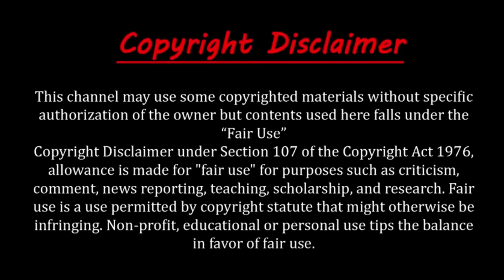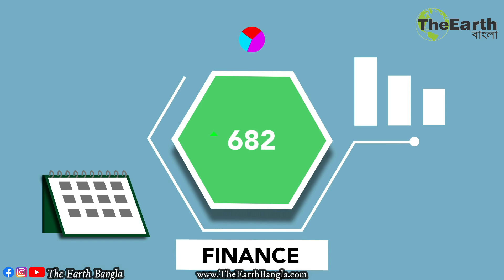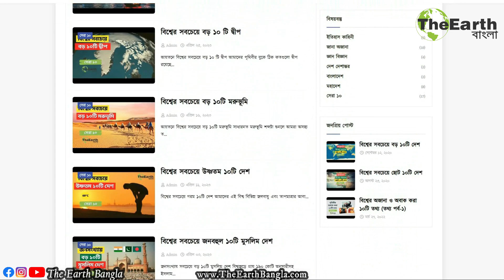আফ্রিকার সবচেয়ে বড় ১০টি দেশ । Top 10 Largest Countries in Africa । The Earth Bangla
আফ্রিকার সবচেয়ে বড় ১০টি দেশ । Top 10 Largest Countries in Africa
প্রায় ৩ কোটি ৩ লক্ষ ৭০ হাজার বর্গকিলোমিটার আয়তন নিয়ে আফ্রিকা বিশ্বের দ্বিতীয় বৃহত্তম মহাদেশ। ৫৪ টি দেশের সমন্বয়ে গঠিত এই মহাদেশটি বিশ্বের অন্যতম বিচিত্র মহাদেশ। এখানে যেমন রয়েছে জনমানবহীন মরুভূমি তেমনি রয়েছে নিবিড় সবুজ অরণ্য ও বিস্তীর্ণ তৃণভূমি। আবার কোথাও রয়েছে সুউচ্চ পর্বত এবং খরস্রোতা নদী। প্রাকৃতিক বিস্ময়ে ভরা এই মহাদেশের বেশিরভাগ দেশেই রয়েছে অঢেল খনিজ সম্পদ যা আফ্রিকাকে বিশ্বের গুরুত্বপূর্ণ একটি মহাদেশ করে তুলেছে। The Earth Banglar সেরা ১০ সিরিজের আজকের পর্বে আমরা আপনাদের জানাবো আয়তনে আফ্রিকার সবচেয়ে বড় ১০টি দেশ সম্পর্কে।

আফ্রিকার বৃহত্তম ১০টি দেশ,
আয়তনে আফ্রিকার বড় ১০টি দেশ,
Top 10 Biggest Countries in Africa,
Largest Countries in Africa by Area,

        Intro - 00:00
Largest Countries in Africa - 00:07
10. Ethiopia - 00:48
9. South Africa - 01:45
8. Mali - 02:39
7. Angola - 03:36
6. Niger - 04:29
5. Chad - 05:29
4. Libya - 06:21
3. Sudan - 07:15
2. Democratic Republic of the Congo - 08:07
1. Algeria - 09:10
        Outro - 10:16

আফ্রিকার সবচেয়ে বড় ১০টি দেশ,
আফ্রিকার বড় ১০টি দেশ,
আফ্রিকার বড় দেশ,
আফ্রিকার দেশ,
Top 10 Largest Countries in Africa,
biggest countries in Africa,
countries in Africa,
largest country in Africa,
largest countries,
African countries, Africa,
Algeria,Sudan,Mali,Niger, Libya,Bangla news,Top 10,Science BD,world in bengali,world in bangla, UNIQUE FACT,Somoy tv,The Earth Bangla

এছাড়াও যদি আপনি নিয়মিত বিশ্বের ছোট ছোট অদ্ভুত, রহস্যময় ও আশ্চর্যজনক বিষয় সম্পর্কে জানতে চান তাহলে অবশ্যই  আমাদের অফিসিয়াল ব্লগ এবং ফেসবুক পেজের সাথে যুক্ত থাকুন।